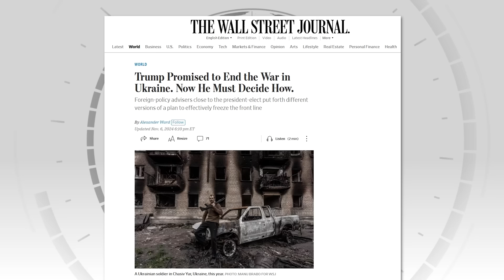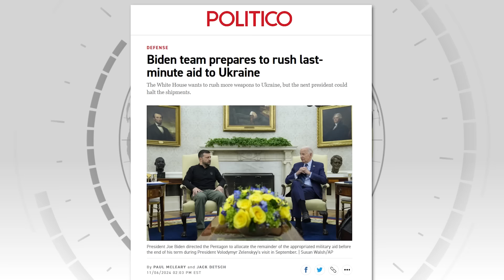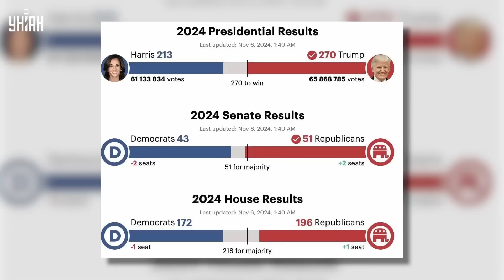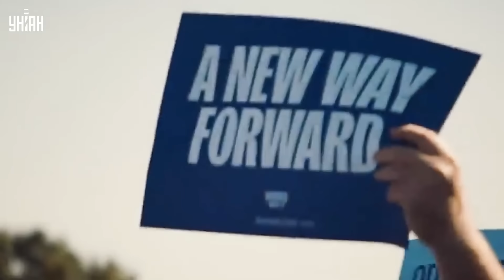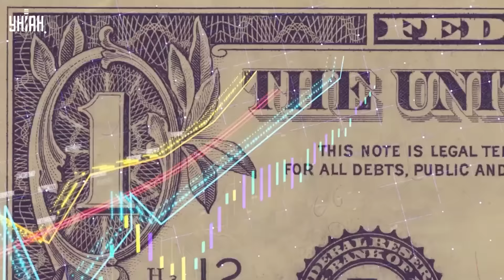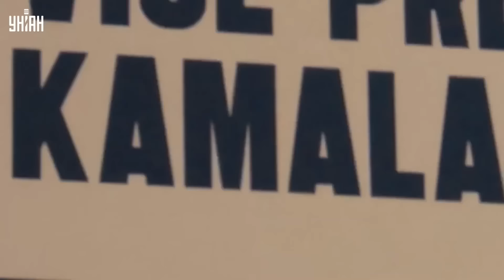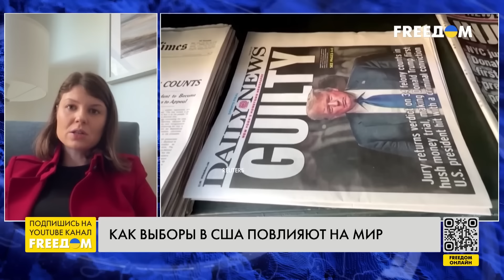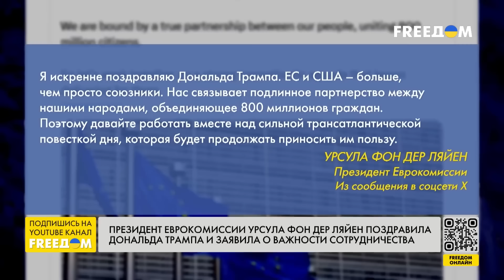🛑Путин подавился Украиной! Вердикт Трампа: России придется свалить. Конец войны уже близко | ЛУЧШЕЕ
RU – Дональд Трамп возвращается. Однако в Москве этому уже и не рады. Все дело в том, что Трамп взял курс на завершение войны через силу. Путина заставят убраться из Украины, и у США есть все рычаги для этого. Уже состоялся "теплый" разговор с Зеленским, на очереди звонок в Кремль, который может стать роковым для России. Подробности узнавайте в нашем видео.

UA – Дональд Трамп повертається. Однак у Москві цьому вже не раді. Справа в тому, що Трамп взяв курс на завершення війни через силу. Путіна змусять забратися з України, і у США є всі важелі для цього. Вже відбулася "тепла" розмова з Зеленським, на черзі дзвінок до Кремля, який може стати фатальним для Росії. Подробиці дізнавайтесь у нашому відео.